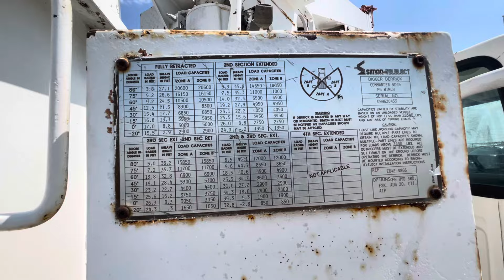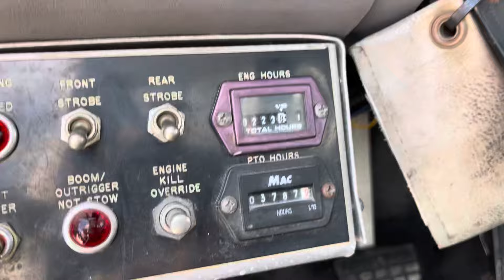WALKAROUND '97 FORD F800 DIGGER DERRICK STANDUP OPERATIONS REAR FACING TEREX COMMANDER C4045 AUGER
1997 FORD F800 TEREX COMMANDER 4045 CLEAN DIGGER 8.3 CUMMINS ALLISON AUTO LOW 56K MILES POLE RACKS, UPPER LIFT CYLINDERS REPACKED. FRONT TIRES ARE WEAK NO VISABLE LEAKS.

WW EQUIPMENTS SALES CO
8489 US HIGHWAY 87E